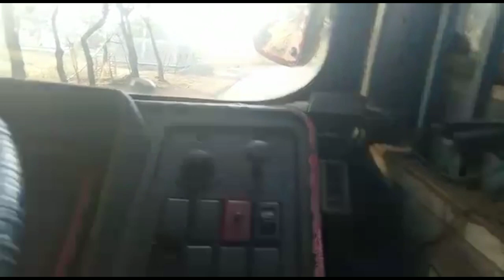हमें बंदरों ने घेर लिया ! //Truck driver life //Indian truck driver traveling vlog